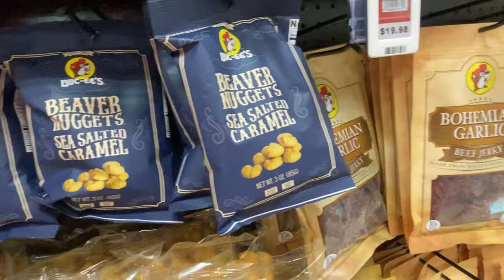VLOGMAS| DAY 16-17